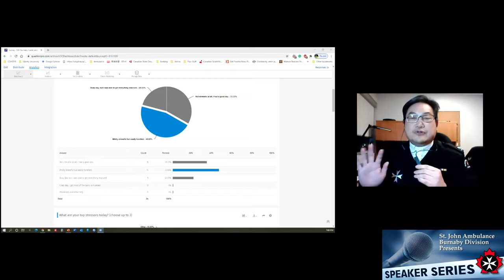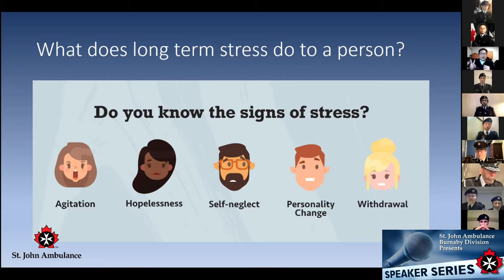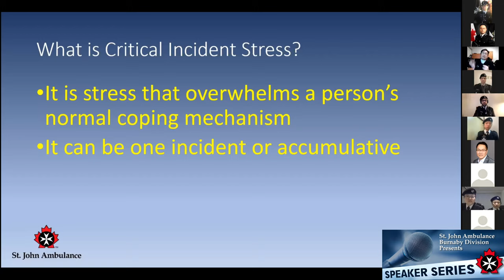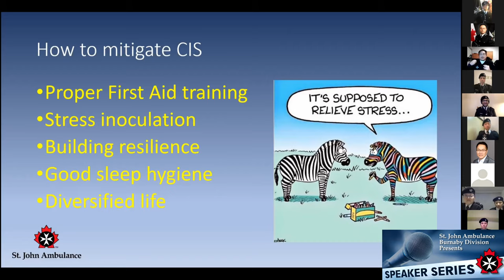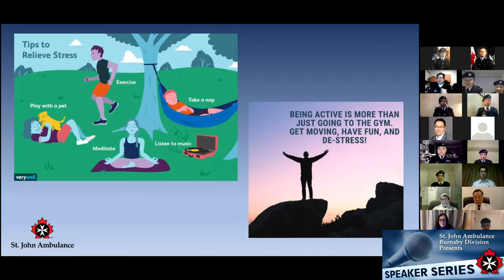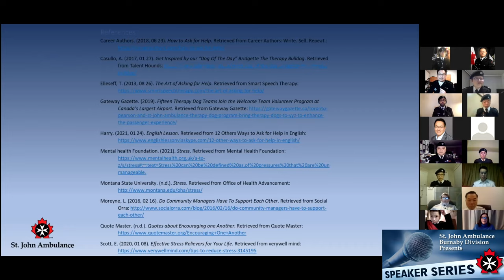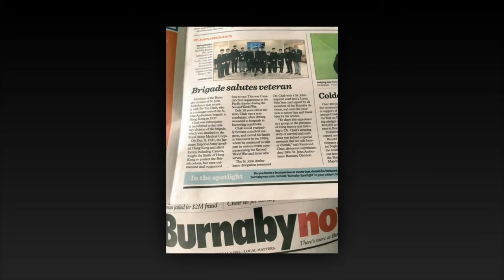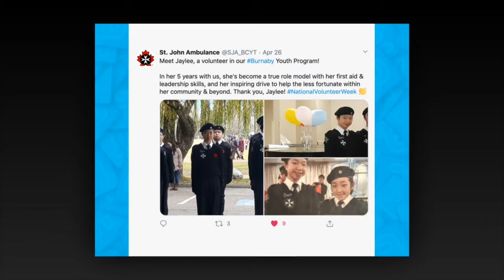20210222 Speaker 2 SJA BC/Yukon Mr. Nahum Ip, MStJ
20210222 Speaker Series 2 with SJA BC/Yukon's Mr. Nahum Ip, MStJ, Provincial Chaplain and Critical Incident Stress Management (CISM) Program Consultant

We are honoured to welcoming our next speaker to help us ring in the Lunar New Year of the Ox.

Mr. Nahum Ip is a jack of all trades and his life’s journey is certainly impressive and inspiring. Not only is he the current Provincial Chaplain for BC/Yukon, he is also the Provincial’s Critical Incident Stress Management (CISM) team founder, team lead, certified instructor, and team consultant.

Among Mr. Ip’s many accomplishments, he also served as an AMFR instructor, an Area Training Officer for BC/Yukon,  a Divisional Training Officer, and a first aid instructor for St. John.

When he is not helping out with St. John, Mr. Ip works alongside 4,000 other frontline paramedics with the BC Emergency Health Services (BCEHS); making them the largest ambulance service in Canada. Mr. Ip is also currently working towards his Doctorate in Traumatology. His goal is to learn about trauma counselling and act as an advocate for mental wellness within his profession.

His most recent claim to fame was leading a team of paramedics supporting the COVID19 repatriation flights from Wuhan, China.  Along with the Canadian Border Services and Canada Public Health Agency, he was honoured to be one of only three people allowed to greet and welcome the Canadians back to their home country.

When Mr. Ip finds some spare time, he enjoys aviation and photography.

0:00​ Pre-event Reception
10:30​ Official Programme Opening by Supt. Ahadzadeh
11:48​​ Land Acknowledgement by HBDP Liu
12:33​ Programme Introduction by Supt. Chow
13:25​ Opening Remarks by SJA CEO Ken Leggatt
14:25 LNY Greetings by Senator Yonah Martin
15:58 LNY Greetings by MP Terry Beech
16:39 LNY Greetings by MP Jagmeet Singh
16:54 LNY Greetings by MP Peter Julian
17:24 LNY Greetings by MLA Raj Chouhan
18:00 LNY Greetings by MLA Anne Kang
19:03 LNY Greetings by MLA Janet Routledge
19:33 LNY Greetings by MLA by Katrina Chen
20:07 LNY Greetings by Mayor Mike Hurley
20:45 Lunar New Year Performance by the VPD Pipe Band of Mo Li Hua / Jasmine Flower
25:09​ Provincial Commissioner Valentine's Introduction of our Speaker
28:47​ Mr. Nahum Ip's CISM Presentation - Opening and Introduction
37:40 What is Stress?
38:16 Signs of Stress
40:40 Symptoms of Being Too Stressed
41:40 Stories of Physical Changes Due To Stress
43:57 Long Term Stress and PTSD
49:06 What is Critical Incident Stress?
1:02:19 Tips to Relieve Stress
1:04:15 Ask For Help
1:05:53 Giving Thanks
1:07:01 SJA CISM Team
1:09:17​ Fireside Q&A Session
1:32:51 Mr. Ip's Closing Comments
1:33:35​ Closing Remarks by HBDP Liu
1:35:15​ 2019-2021 Yearly Highlights Video